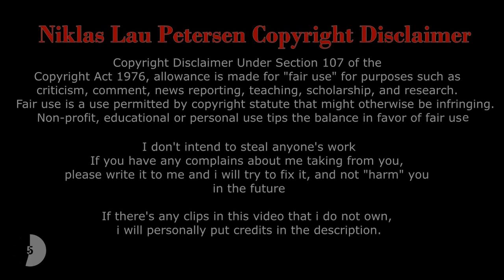Ronaldinho Best Skills Ever 2003 2015